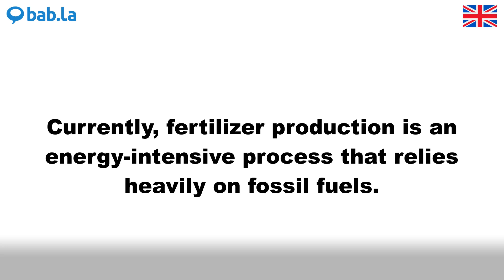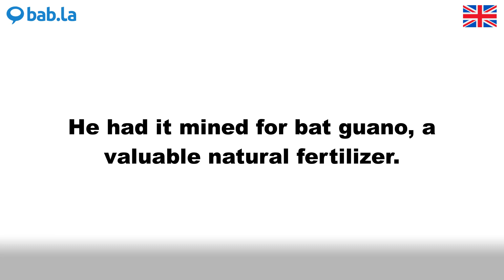FERTILIZER pronunciation | Improve your language with bab.la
Improve your spoken English by listening to FERTILIZER pronounced by different speakers – and in example sentences too. Learn and love languages with bab.la.